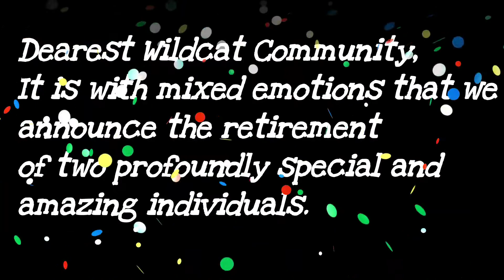A Special Announcement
Congratulations On Your Retirement